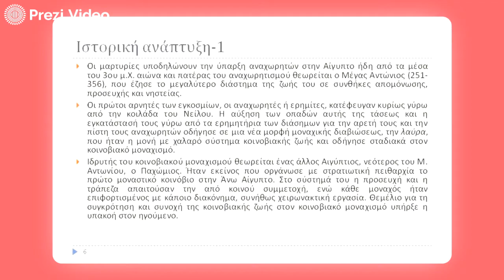Μάθημα 5-Η Εκκλησία οργανώνεται-Μέρος 2ο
Στο δεύτερο μέρος του μαθήματος "Η Εκκλησία οργανώνεται" από τα Θρησκευτικά της Β΄ Γυμνασίου επιχειρούμε μια σύντομη ιστορική αναδρομή στο μοναχισμό.